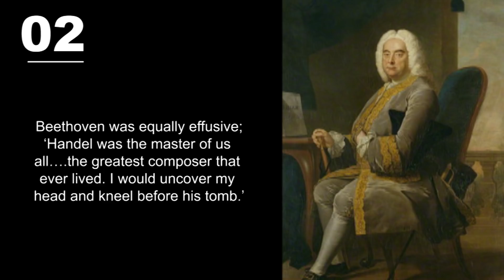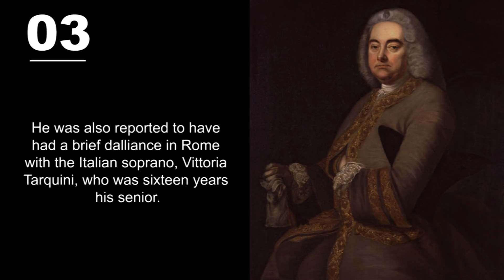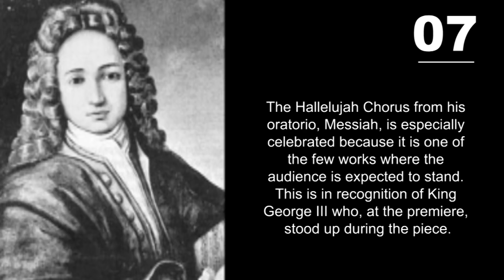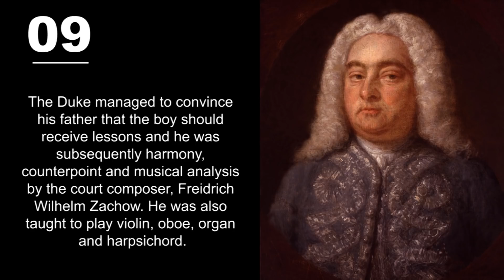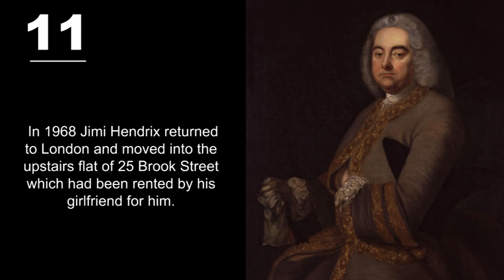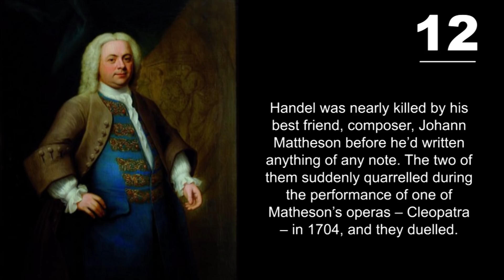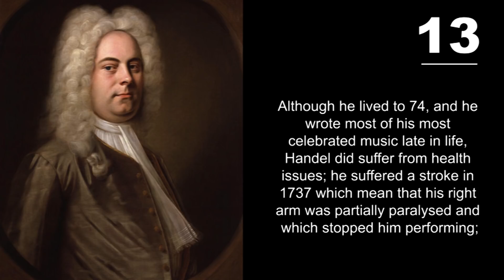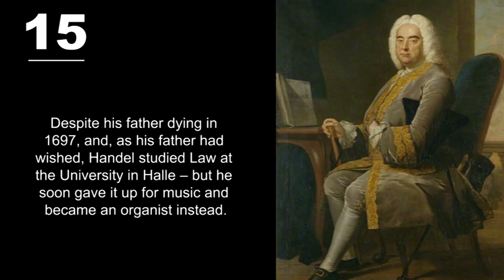18 Interesting George Frideric Handel Facts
Great list of facts about George Frideric Handel. Read the George Frideric Handel facts about his life, interesting, fun, information and biography facts about the great composer.